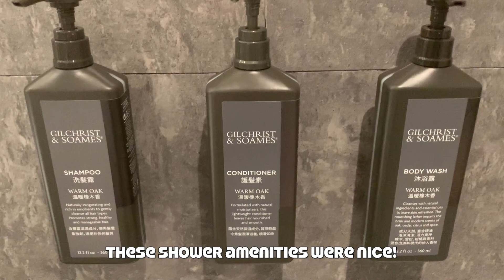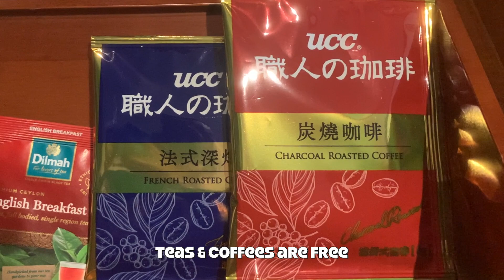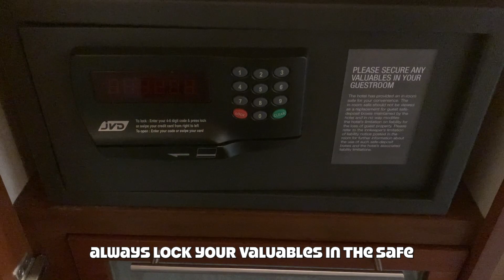I’m in TAIWAN! … its good to be back at Sheraton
First time back after the pandemic! 🇹🇼 With travel restrictions almost completely lifted and flights scheduling back to normal, I am pleased to be visiting and staying overnight during my recent trip to Taiwan. Its been more than four years since I was back so I was looking forward to this trip. Follow me into my hotel room as I show you the hotel I was accommodated in. As with many hotels in Asia, this was one of the better ones we get to stay in!

Its the support I get from the community which drives me to continue to produce content for this channel. You have my love respect and frienship. Peace and blessings to all! 🤗